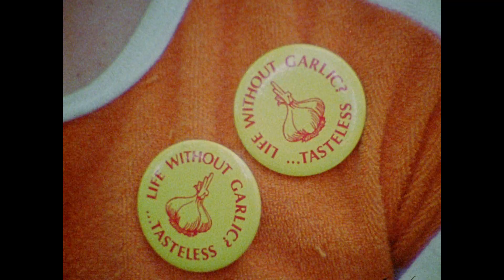Alice Waters on Garlic Is as Good as Ten Mothers